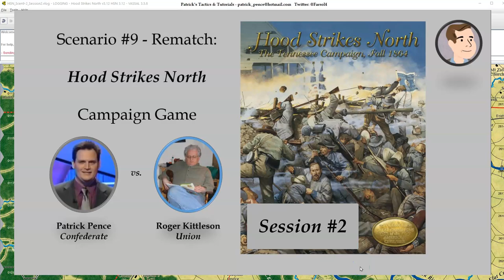Hood Strikes North - Scenario #9 - Campaign Game 2 - Session 2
My virtual tip jar (Please support if you can!)

Session 2:  Turns 4 - 5  (Nov. 26 - 27, 1864)

Having completed a first play of the Advanced Campaign Game, we are back!   This is our second attempt at capturing a campaign format playing against each other, so we hope you enjoy the narrative.

For this second campaign game, Roger will play the Union (USA), and Patrick will play the Confederates. (CSA).

Scenario #9: Hood Strikes North:

The Advanced Game scenario covers the entire 1864 Tennessee
campaign, starting with Hood’s rapid march to Columbia, his move north
over the Duck River and the Union stand at Franklin, and the arrival of the
Confederates on the outskirts of Nashville. It continues through the ensuing
brutal winter weather, the final buildup of Union forces at Nashville, and the
decisive Union offensive that shattered Hood’s army and forced his retreat off
the south map edge with Union troops in hot pursuit.

GAME LENGTH: 32 turns, November 23–December 24, 1864.